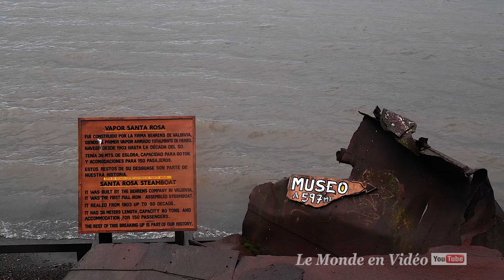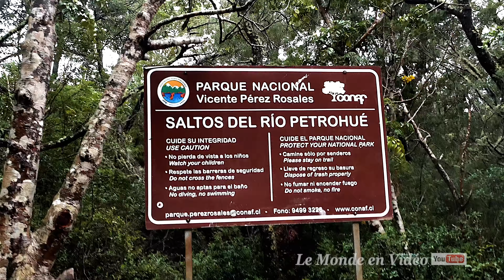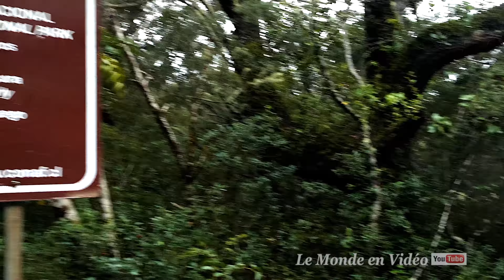Puerto Montt , Chile in ultra 4K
Puerto Montt is a city and municipality of Chile, capital of the province of Llanquihue and the region of the Lakes. Highly dependent on tourist and transport activities, Puerto Montt is the gateway to Chilean Patagonia, which begins at the Reloncaví Estuary and extends to Cape Horn.

Vicente Pérez Rosales National Park is a national park located in the Lakes region of Chile. Created in 1926 by Supreme Decree No. 552, it is the oldest national park in Chile. The park is administered by the Corporación Nacional Forestal (CONAF). It is part of the biosphere reserve of the humid temperate forests of the Andes, which was created in 2007.
It is named in honor of Vicente Pérez Rosales (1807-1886), a Chilean adventurer, politician and writer who played an important role in the colonization of the region.
The Todos los Santos lake, the Osorno volcano among others are integrated in the park.

Puerto Montt est une ville et une commune du Chili, capitale de la province de Llanquihue et de la région des Lacs. Fortement dépendante des activités touristiques et de transport, Puerto Montt est la porte d'entrée de la Patagonie chilienne qui commence au niveau de l'estuaire de Reloncaví et s'étend jusqu'au cap Horn.

Le parc national Vicente Pérez Rosales est un parc national situé dans la région des Lacs au Chili. Créé en 1926 par le décret suprême n° 552, c'est le plus ancien parc national du Chili. Le parc est administré par la Corporación Nacional Forestal (CONAF). Il fait partie de la réserve de biosphère des forêts tempérées humides des Andes autrales, qui a été créée en 2007.

Il est nommé en l'honneur de Vicente Pérez Rosales (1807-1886), aventurier, homme politique et écrivain chilien qui joua un rôle important dans la colonisation de la région.

Le lac Todos los Santos, le volcan Osorno entre autres sont intégrés au parc.